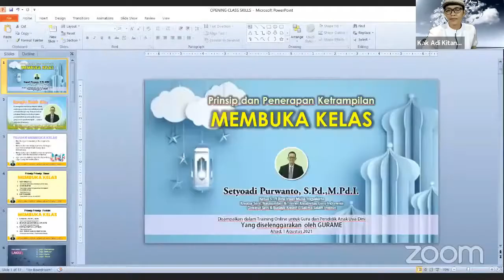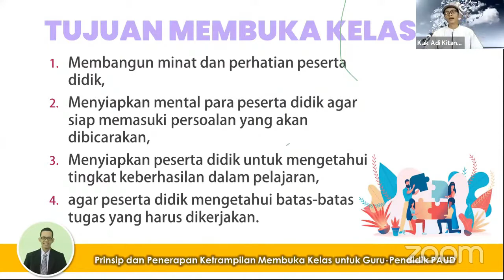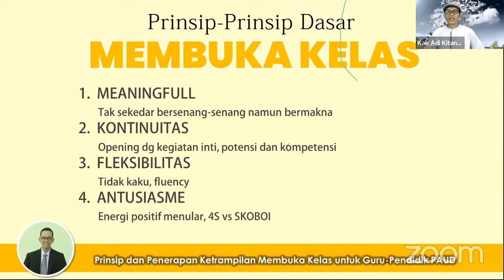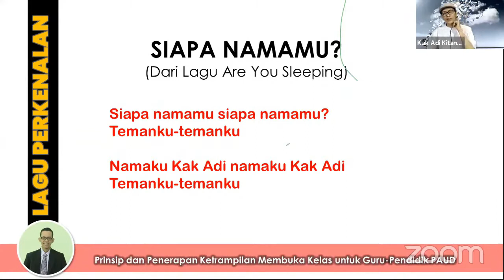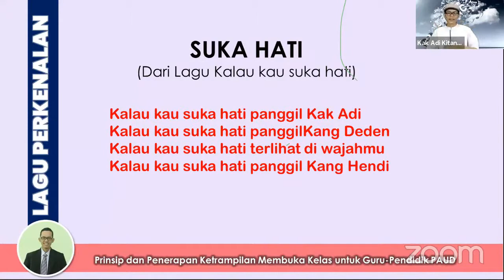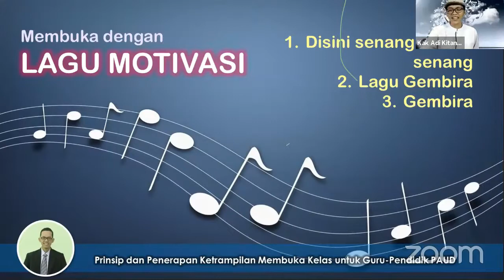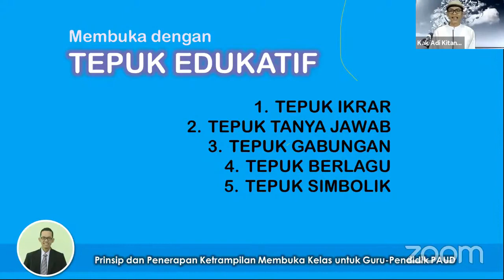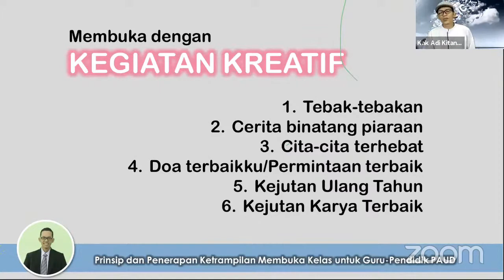TEKNIK MEMBUKA PEMBELAJARAN_Training Online Gurame Angkatan 35 bersama Kak Adi Kitana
Membuka dan Menutup pembelajaran adalah sebuah ketrampilan yang wajib dikuasai setiap Guru Profesional. Bagaimana prinsip-prinsip dasar seta aplikasi ketrampilan membuka pembelajaran ini?
Gurame (Guru Asyik dan Menyenangkan) meramu materi ini dalam kegiatan Training Online angkatan 35. Kak Adi Kitana mendapat amanah sebagai salah satu narasumber training ini.
Silahkan disimak dan ambil pembelajaran di dalamnya